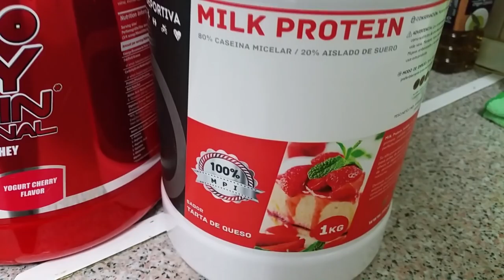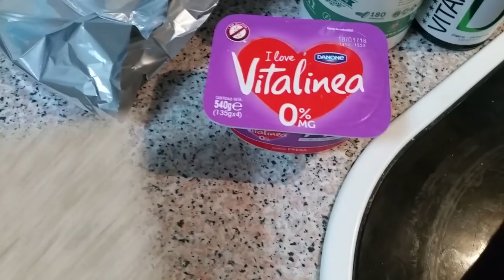#218 | UN DÍA EN MI DIETA / VOLVEMOS A COGER RITMO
Un día más en esta preparación. Nuevas órdenes del míster, y parece que nos encaminamos a seguir cogiendo masa. ¡Más me vale, que me quedaba flaco! Os dejo algunos detalles del sorteo que realizaremos.